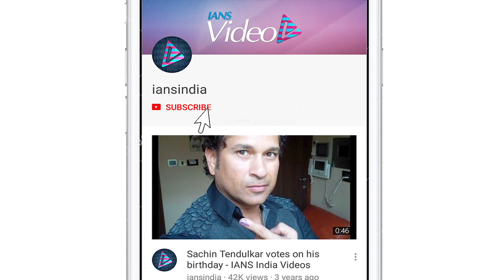IPL 2019 | Final | Mumbai Indians beat CSK by 1 run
Indian Premier League, Indian Premier League 2019, Indian Premier League 12, IPL, IPL 2019, IPL 12, IPL XII, IPL 2019 Final, Final, Kieron Pollard, Quinton de Kock, Shane Watson, Faf du Plessis, Jasprit Bumrah, Lasith Malinga, Rahul Chahar, Krunal Pandya